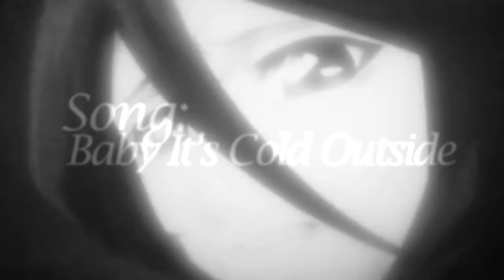[DBLS] Baby It's Cold Outside {IchiRuki AMV} Merry X-Mas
YEP! I finally made an IchiRuki amv.  Sorry it's not pretty...I did this video in like 2 hours.  I hope you like it I do have a more effect IchiRuki AMV coming but I though you guys want something since I've been so inactive.